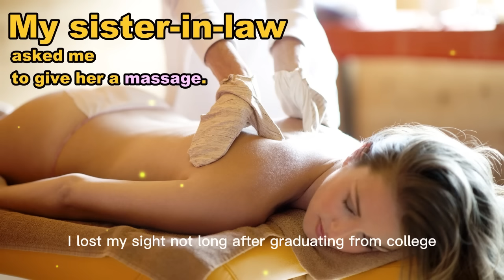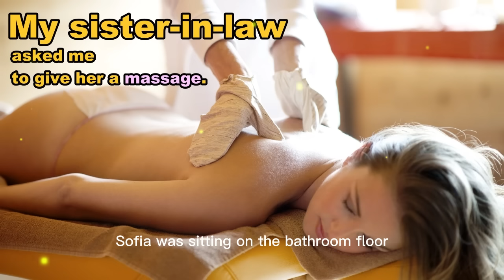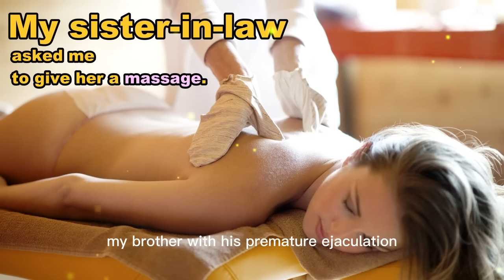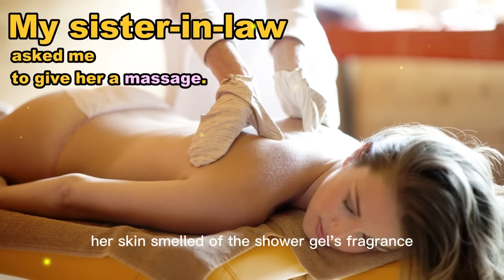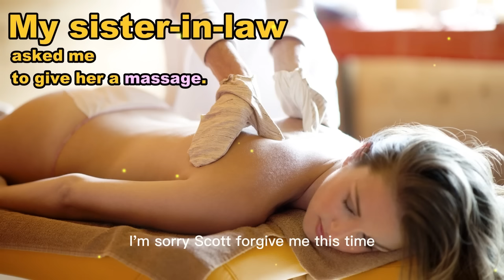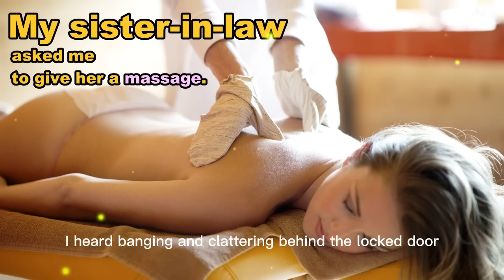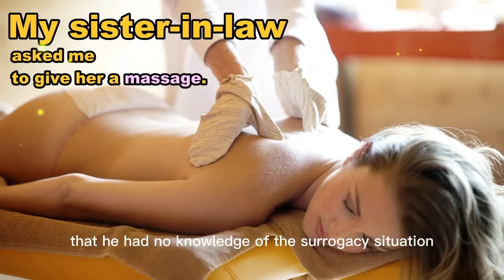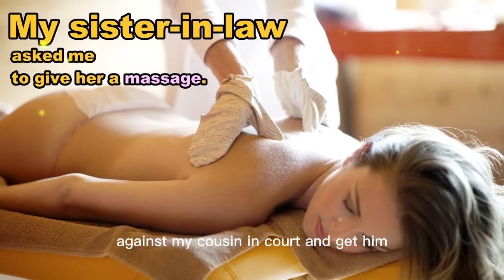My sister-in-law asked me to give her a massage.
Two years ago,  a car accident left me blind,  but my kind cousin let me stay with him and his wife.   Though I couldn’t see,  I could still hear.   Every night,  I heard noises from my cousin and his wife’s bedroom.   One day,  I suddenly regained my sight.   As I was about to share the news with them,  my sister-in-law,  wearing only a towel,  came into my room.